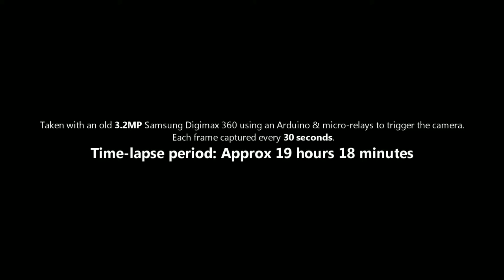Time-Lapse of sunset and sunrise in Cleveland, Tennessee (HD)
The complete video of my time-lapse, from sundown to sunrise. A total of ~2320 frames. Taken every 30 seconds. Resulting in approximately 19 hours of time-lapse.

I have recorded this with my old 3.2MP camera hacked to be controlled by an arduino and 2 micro-relays for automatically taking pictures at certain intervals.
(Note: There are some stuck pixels on the camera, those are the non-moving points)